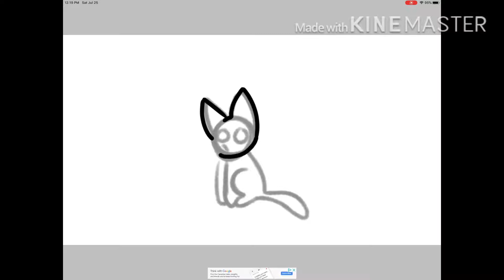I now have a simple style | Old Channel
THIS VIDEO IS NOT PART OF THE CURRENT CHANNEL!! This is basically an old channel that no longer exists, except I kept the remnants of it on my current channel.
They're much better :)) Dis is not the main style, just an extra style!